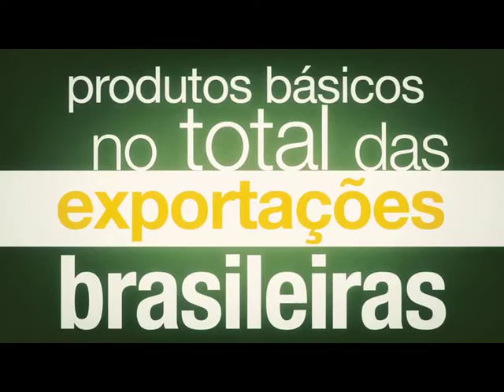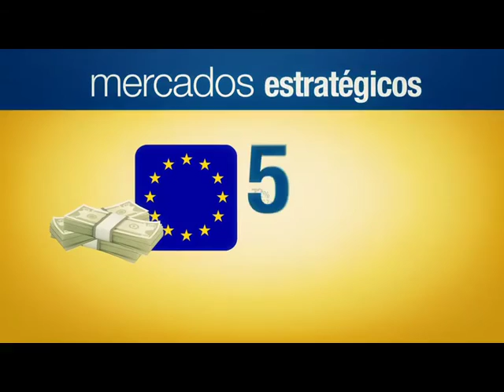Semimanufaturados e manufaturados representam 51% das exportações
Esses produtos lideram a lista de comercialização do Brasil com mercados estratégicos como Argentina, Estados Unidos e União Europeia